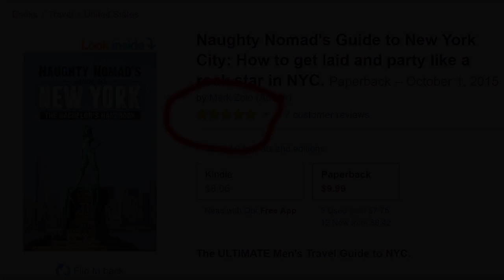3 Rules to Get Laid in NYC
I talk about the three rules to picking up in New York City in my best over-the-top east coast accent (I'm actually Irish lol).